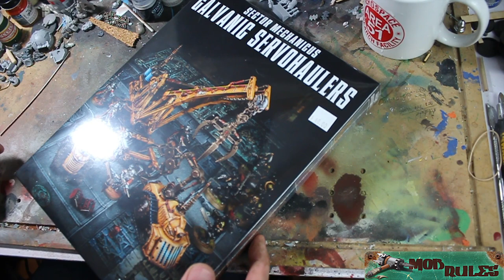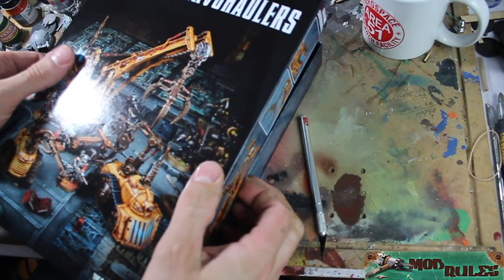Model Build and Review: Sector Mechanicus Galvanic Servohaulers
What a sleeper!  I had no idea this model was coming out and I am glad I found out soon enough because it flew out of the web store and off the shelves. For the price this model is amazing and one of the first civilian vehicle kits.  Hold on to your easy chair, we are going to go into the bits and bobs, the gluing and model strategy as well as the unique rules that this kit brings to the table.